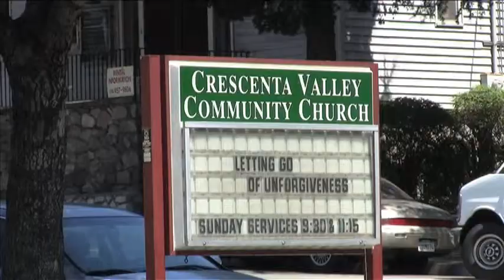Marriage Matters 4-B: The 5 Love Needs of a Man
Pastor Scott continues h about the 5 needs men have for successful relationships.